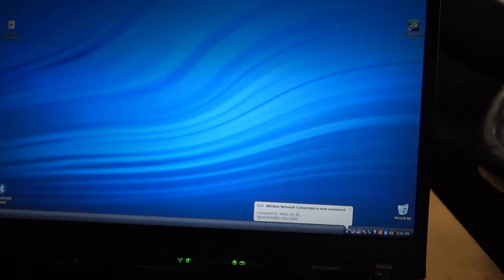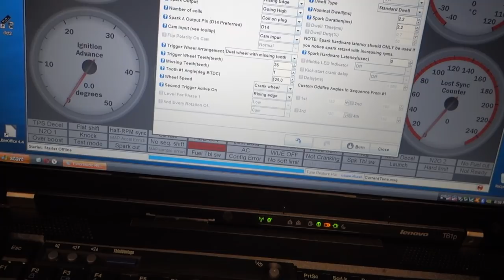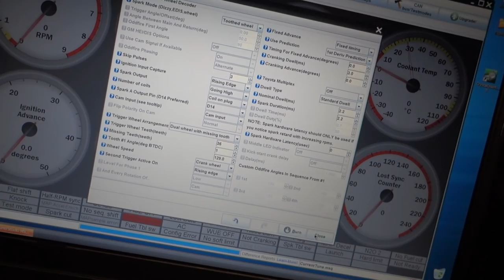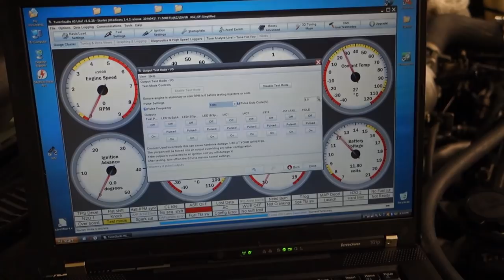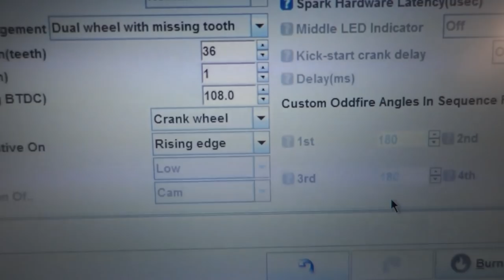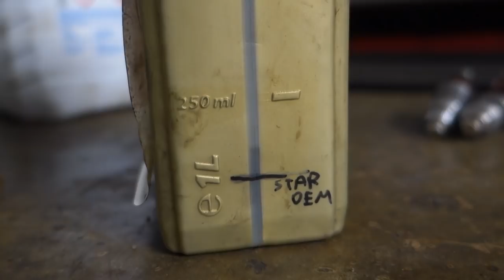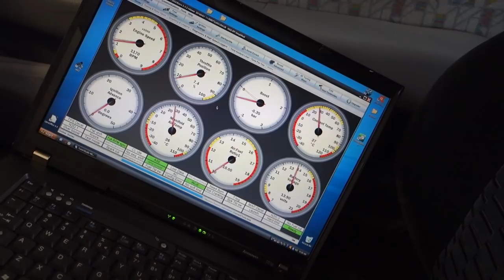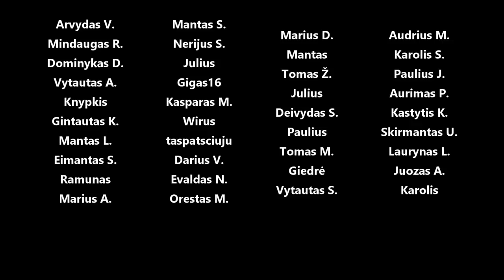Per ECU statom TDC, boost controller, gavom purkštukus, pirmas startas, langų apiplovimo fix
Panaudota muzika: It'll All Be Aiight - DJ DENZ The Rooster